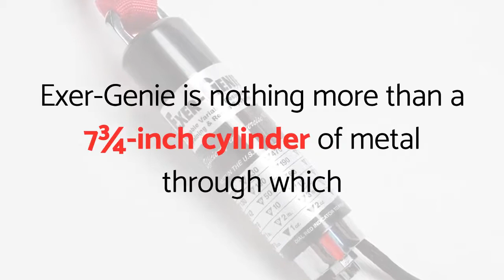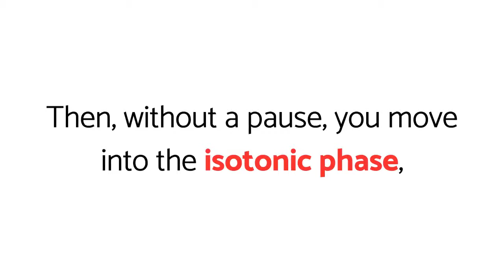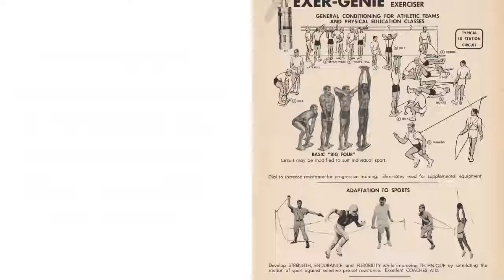Exer-Genie will do it! Transcript Sport Illustrated 1968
Exer-Genie: The best Compact Exercise Equipment you will ever find!

Hey Paunchy!
No need to run around the reservoir. Exer-Genie will do it! If the only way to become truly physically fit is - as some rugged proponents claim - by lifting 200-pound barbells or jogging through the streets at near-zero temperatures in your underwear, then a lot of soft and paunchy people are likely to stay soft and paunchy. But wait! There is an easier way: a seemingly innocuous little device called Exer-Genie, which, many people say, really works.
Exer-Genie is nothing more than a 7¾-inch cylinder of metal through which you pull a 10-foot length of rope with your arms, your legs or (by means of a harness) your whole body. The trick lies in the fact that you can adjust the tension on the rope to resist your pull with a range of anywhere from 1 to 410 pounds.
Though Exer-Genie itself weighs only 1½ pounds and easily fits into a briefcase it now plays a major role in the training programs of a number of first-rank college swimming teams, professional football and baseball teams, not to mention a growing number of nonathletes who simply desire a good, quick workout in their own homes. The Houston Oilers spend 30 minutes daily on a complex of 12 Exer-Genies, and Houston Astro pitchers use the Exer-Genie before going to the bullpen.
Two basic principles are combined in an Exer-Genie workout: Isometrics (straining the muscles against an immovable object) and Isotonics (working the muscles through a complete range of motion, against a movable tension) You begin each exercise with a 10-second isometric phase, to create a "fatigue factor." Then, without a pause, you move into the isotonic phase, to build dynamic strength, as well as muscle endurance and flexibility. According to one user who happens to be an Olympic swimming coach, completing the second phase immediately after the first is like doing the last of 30 push-ups without the exhaustion and time consumed by the first 29.
Is Exer-Genie everyman's road to endurance and strength? "The average American wants to exercise in his own home but he won't spend even an hour a day at it," claims Exer-Genie's developer, Dean Miller. "A fairly complex Exer-Genie workout can be completed in less than half an hour though, and we feel it fills the bill." Miller sells his machine only through licensed distributors who are usually coaches or physiologists. "We want people to use it correctly," he explains. "Exer-Genie is so valid that we don't want to see it become another Hula-Hoop."

Sports Illustrated 8/26/1968 Page 11

Keywords Used:
Exer-Genie
Sport SIllustrated
Compact Exercise Equipment